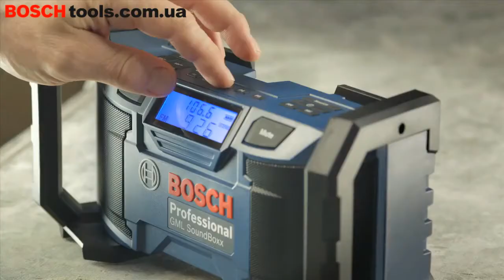Радиоприёмник Bosch GML SoundBoxx Professional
Радиоприёмник Bosch GML SoundBoxx Professional - много музыки с качественным звуком!